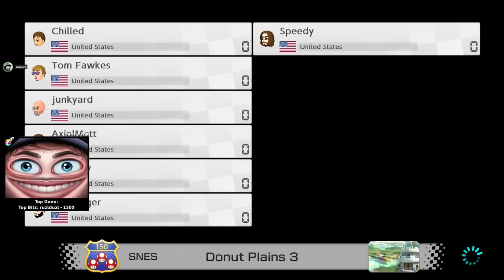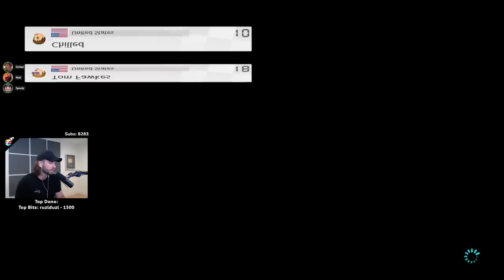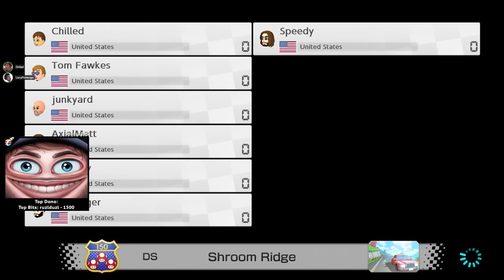"Everyone needs a break from his wife" - Mario Kart with Friends!